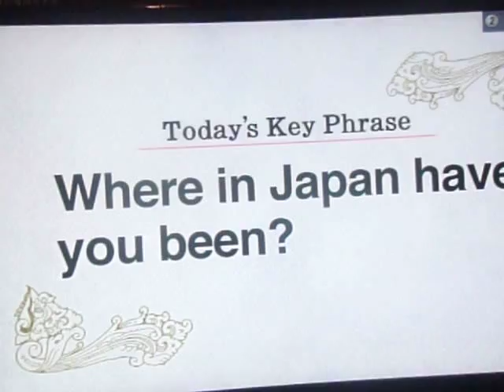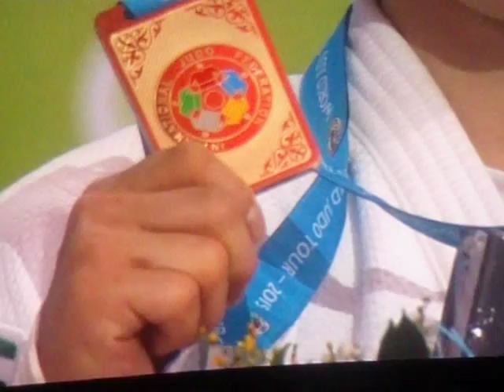GEDC5880 2015.08.27 nikkei 2015 2gatu in shinjyuku lotteria TV ikenobou tea idol sport